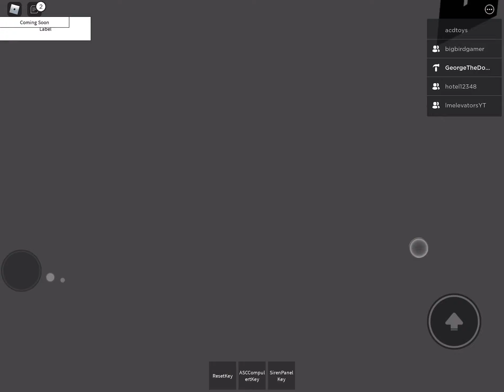REAL video of Macy’s elevator